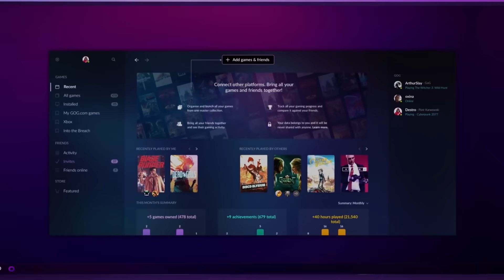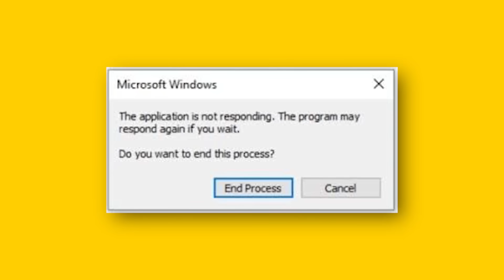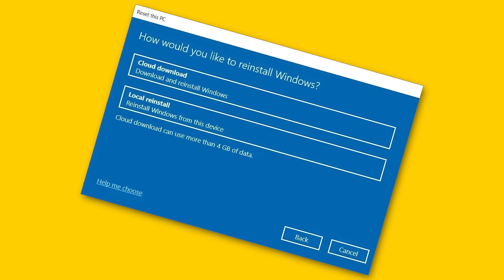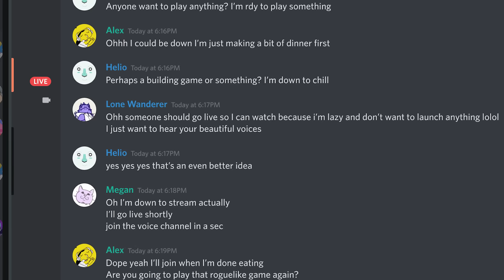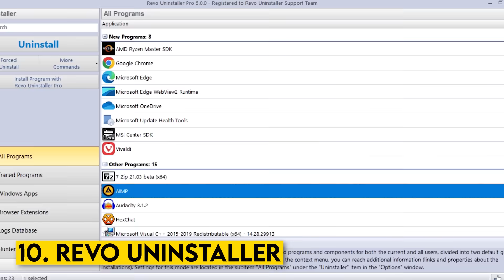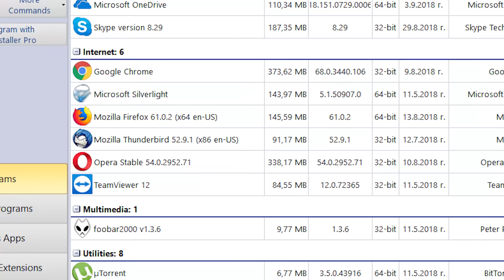10 PC Programs Every GAMER Should Have | Increase FPS & Graphics, Decrease Lag &....More | Win 10/11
In this video, @LazyAssassin talks about some of the best PC programs every PC gamer must use. They help in increasing FPS, decreasing lag, and having an overall better gaming experience.

Produced & Presented By - Ayush Goel
Scripted By - Abdul
Fact-Checked By - Rishav
Edited By - Om Pandit